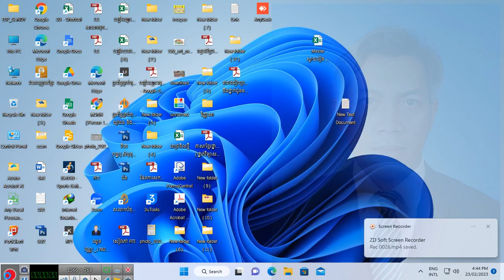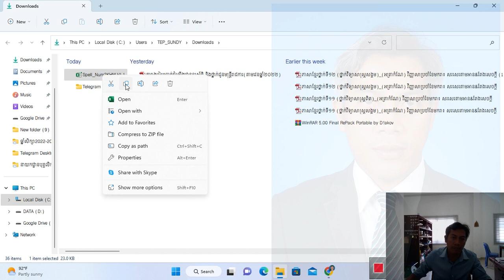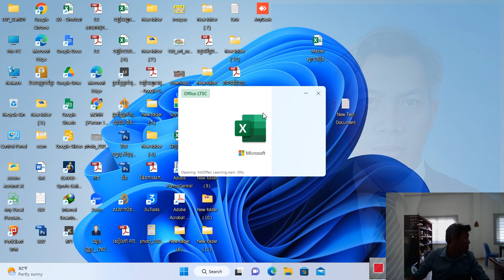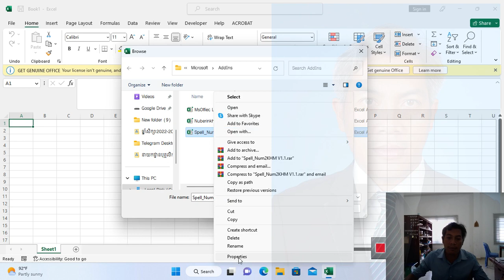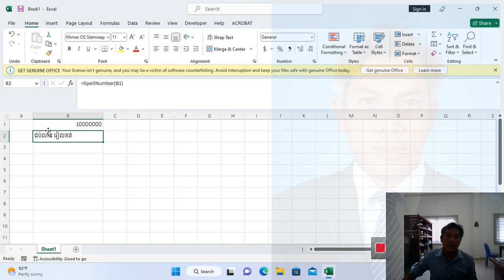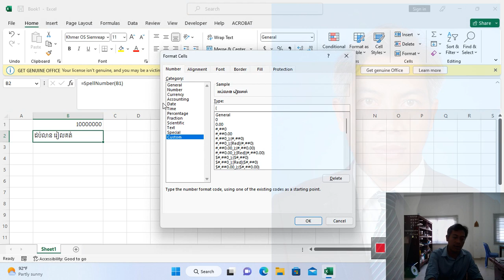របៀបសរសេរបរិយាយលេខជាអក្សរគិតជារៀល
វាមានសារៈសំខាន់បំផុតសម្រាប់ជំនួយដល់គណនេយ្យករ ដែលសរសេរបរិយាយលេខជាអក្សរ